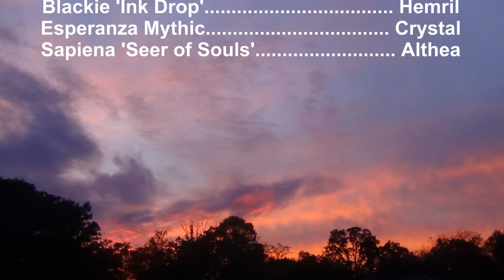The Guardian of Horses Episode 14: The Proposal (Schleich Horse Movie)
So guess who came back with me! Say your final goodbyes to the mythic Esperanza.
PLOT: Esperanza dreams of being back with Blackie. She awakens to a mysterious Dark and Light Place where she meets the Seer of Souls. She is in the final fading place for mythics, where mythics come to die. Yet since Esperanza was once a mortal, the Seer of Souls offers to grant that life back to her, and Esperanza agrees, ready to search for Iris. The Seer of Souls then reveals that she is Sapiena, the Wise One. She asks Esperanza to take care of her son before Esperanza is brought back to life.
Music is from Freeplay Music. Credit to Freeplay Music for the songs used. Adam Michaels owns Been Lost In A Dream Instrumental. Video is for personal use. This video is NOT for monetary purposes.